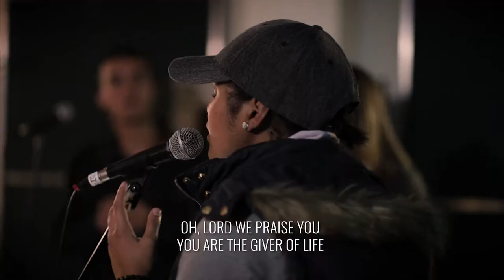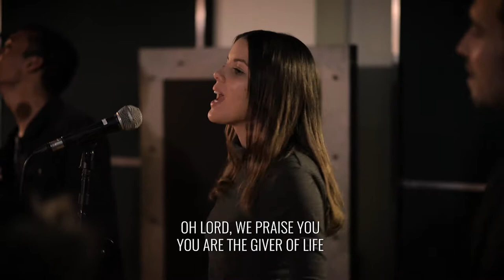Let Every Tongue | Numa Collective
If you'd like to learn more about who we are, visit our

Words and music by Christiaan Kahler and Daniqueca Solomon.
Audio and film edited by Erik Botes.
Recorded at Cape Audio College, Erik Botes, Bright Idea Studios and The Upper Room Studio.
Filmed by Malcolm Rainers, Willem Landman and Erik Botes.